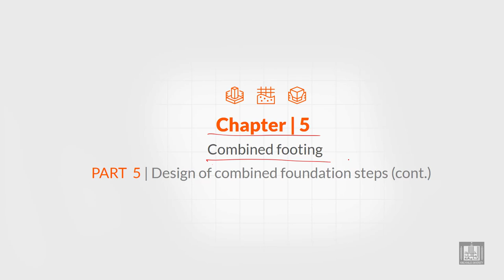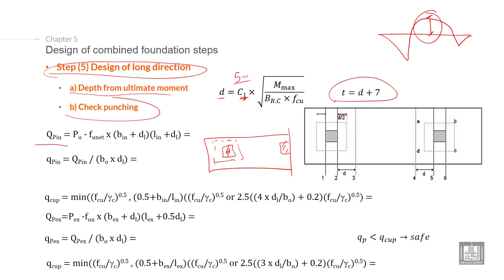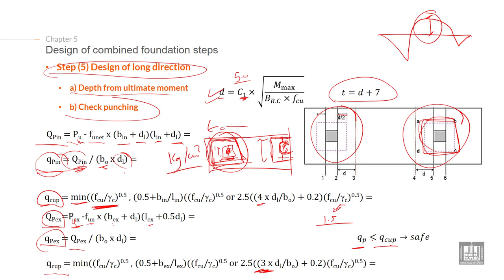Foundations Engineering 1 | C5-L5 | Design of combined foundation steps - 3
Chapter 5 : Design of combined footing
Lecture 5 : Design of combined foundation steps - 3
Explain the Design of combined foundation steps (calculate the thickness of footing from moment in long direction and check punching)